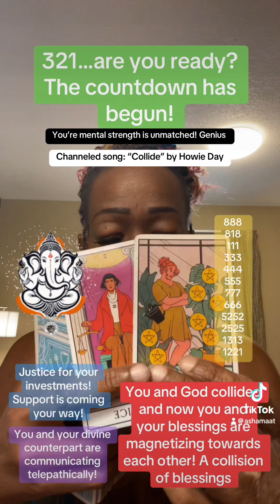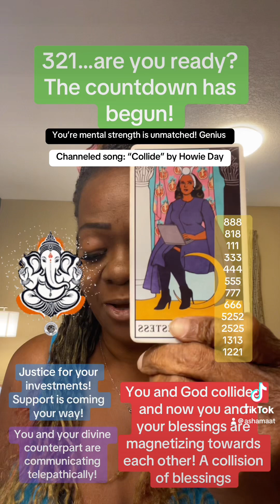321…are you ready? The countdown has begun!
321…are you ready? The countdown has begun!